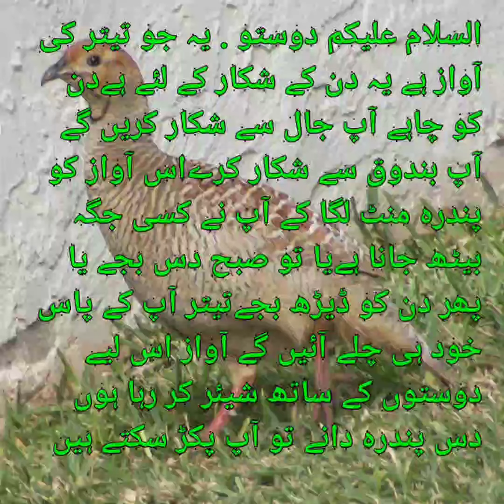Grey Partridge /Francolin Sound for hunting gun net / tetar ka shikar Ka lea awaz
prepeliță n Quail soun /tetar ki awaz